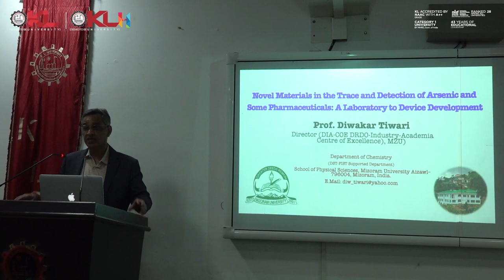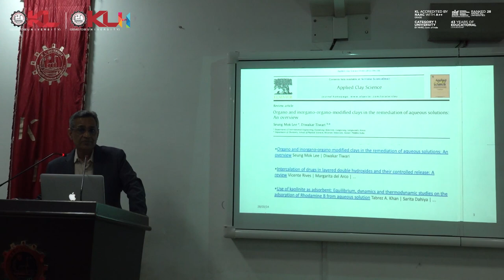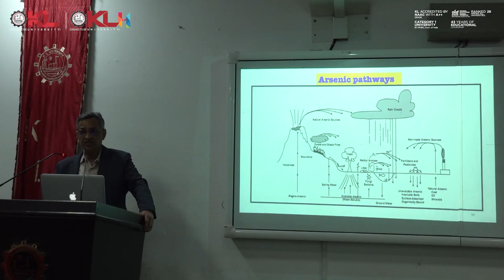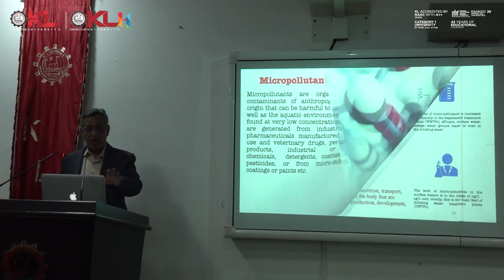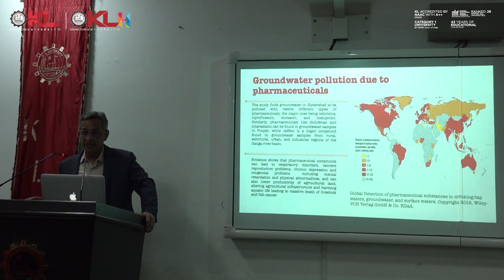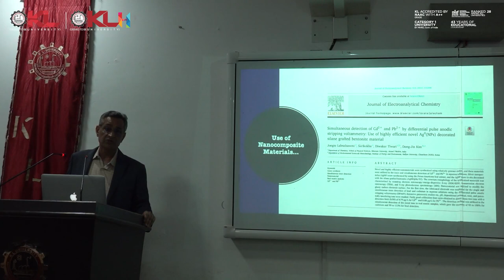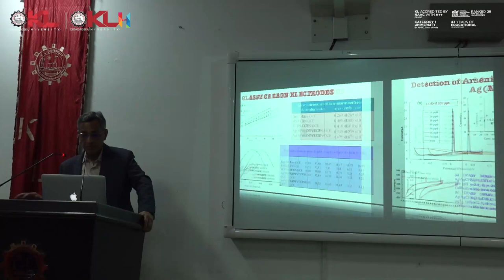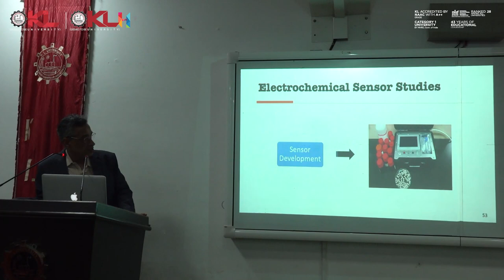Prof. G.J.V.J Raju Endowment Lecture by Prof. Diwakar Tiwari ll Dept. of Chemistry ll KL University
Prof. G.J.V.J Raju Endowment Lecture On
Novel materials in the Trace and Detection of Arsenic and some Pharmaceuticals: A Laboratory to Device Development.
A SUSTAINABLE APPROACH

Prof. Diwakar Tiwari
Senior Professor
Mizoram University, India